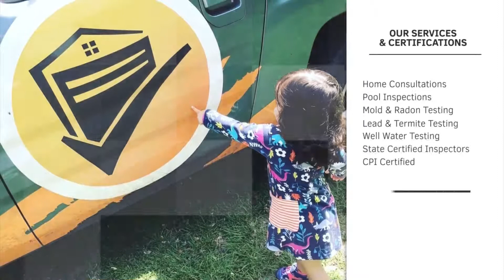Home Inspection Headquarters